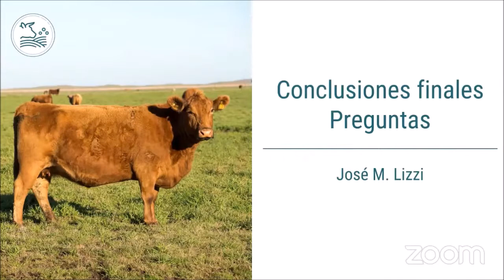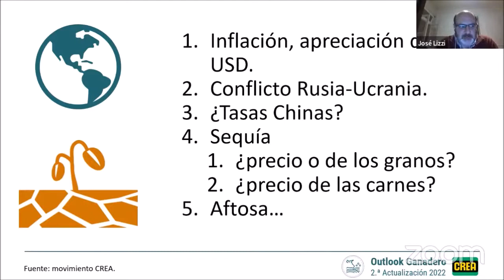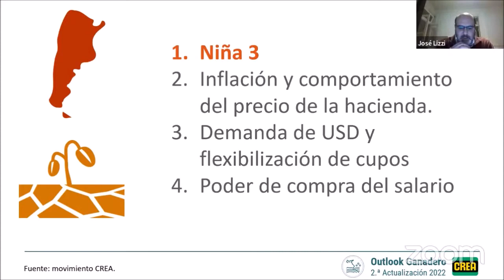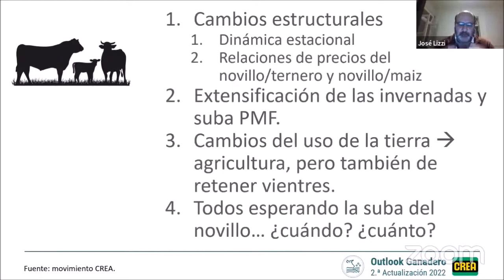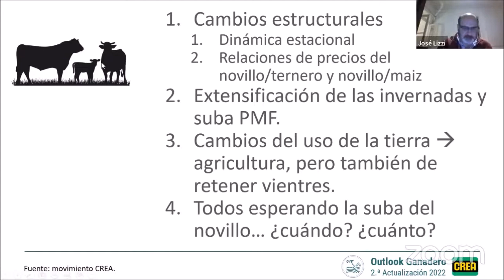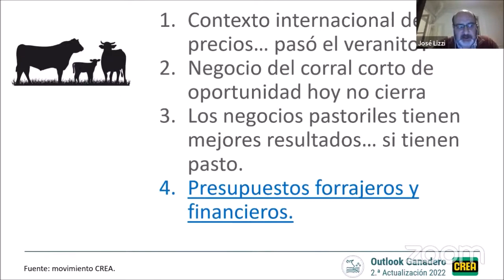Outlook Ganadero 2022 2.ª actualización | Conclusiones finales